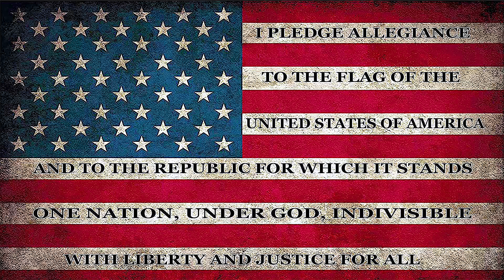Morning Announcements 05/23